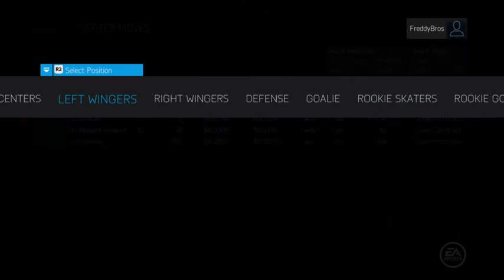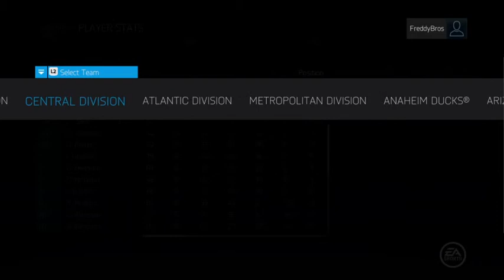NHL 15 GM Edmonton Oilers Year 4 Trade Deadline/End of season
Originally at the trade deadline I was just going to trade Petry but I guess I got a bit out of hand. I think it will benefit us in the long run. If you like the video or have any suggestions.